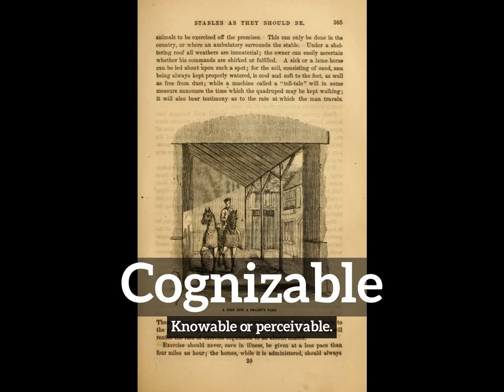How Does Cognizable Look? | What is Cognizable? | How to Say Cognizable in English?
Learn how to pronounce cognizable with Imago Spectrum.

What is cognizable?
How does cognizable look?
How to say cognizable in English?
What does cognizable represent?
What is the defintion of cognizable?

Imago Spectrum allows you to easily memorize common English words and phrases by joining visual and auditory learning environments into a short video. Focus on the images and repeat cognizable several times for best retention results.

In this video we are speaking the word, cognizable. Do take note of how cognizable is spelled.
The definition of cognizable is listed below the word in the video.
Cognizable:  Knowable or perceivable.